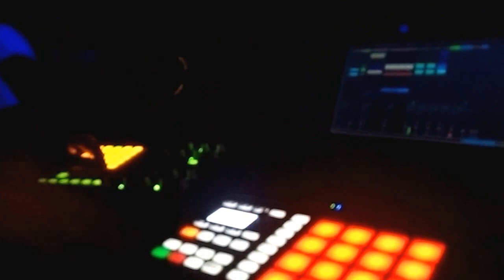Djalmando com vista pra Baía de Todos os Santos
Apresentação de Djalma na Oficina de Investigação Musical
Guitarra: Rafael Selfes
Baixo: Leo Cappi